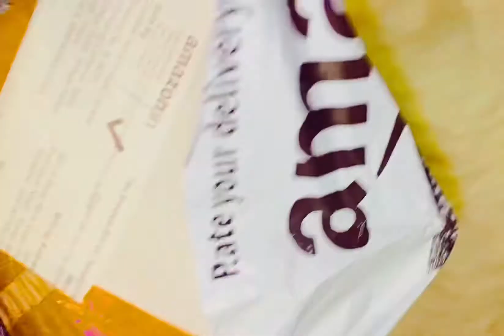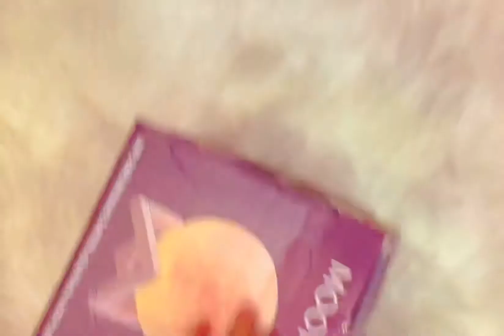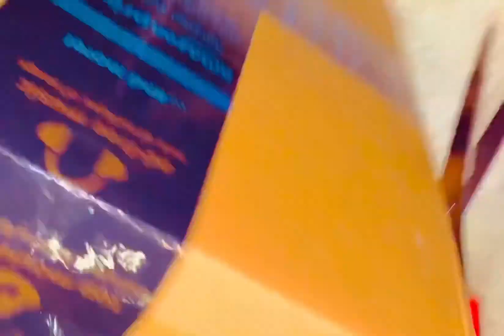Amazon home decor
All products are available  Amazon website

👉Definitely you will get the notification of my new video every time.📲

👇Instagram id
roshnisingh2254